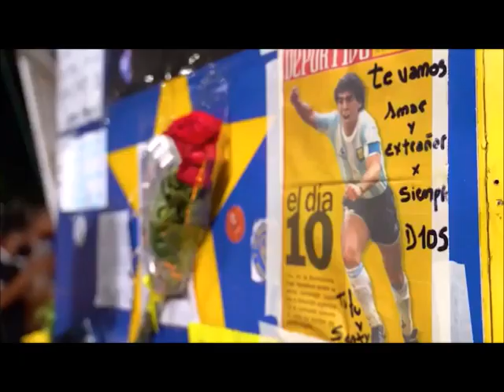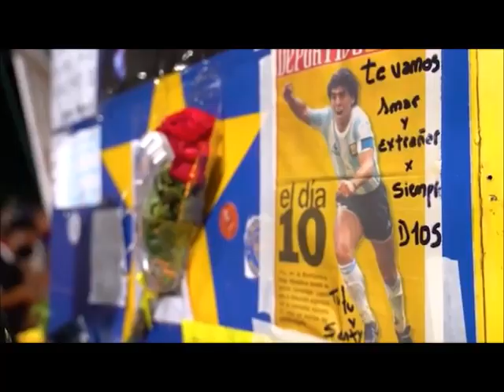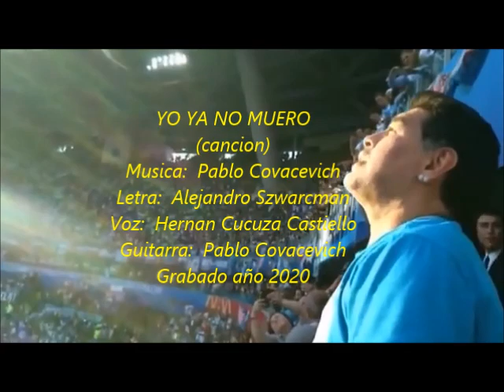Hernan Cucuza Castiello - Pablo Covacevich (guit ) - YO YA NO MUERO - 2020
YO YA NO MUERO (cancion)
Letra:      ALEJANDRO SZWARCMAN
Interprete:  HERNAN CUCUZA CASTIELLO
En guitarra:   PABLO COVACEVICH
Grabado en el 2020